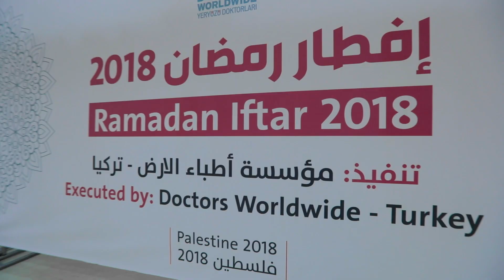Gazze İftarı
Gazze'de düzenlediğimiz 500 kişilik iftarımızda Büyük Dönüş Yürüyüşü'nde yaralanan ve ekiplerimizce tedavi edilen Filistinliler de vardı. İftarla birlikte 1500 kişiye kumanya dağıtımı gerçekleştirdik.